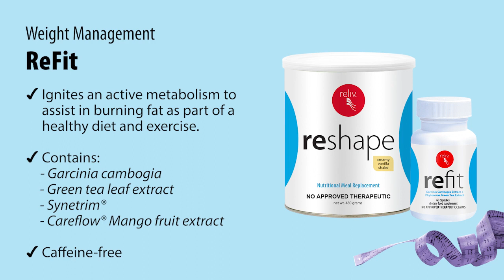Weight Loss Duo: ReShape & ReFit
Is your dream body possible with healthy metabolism?